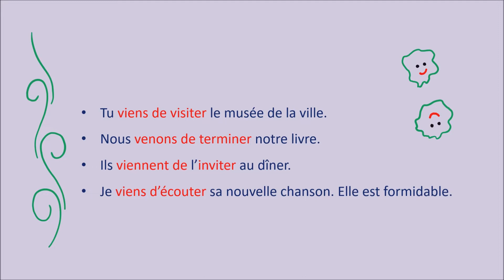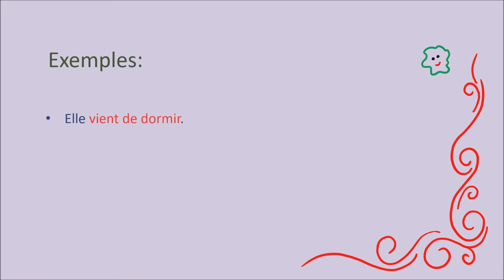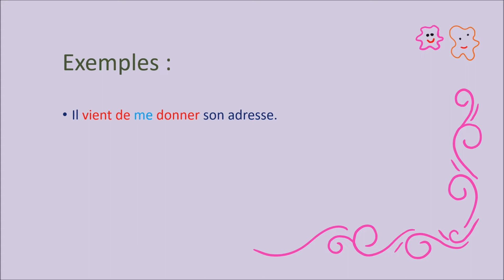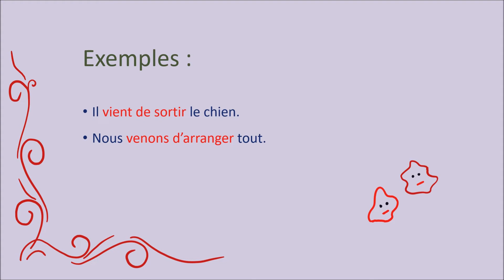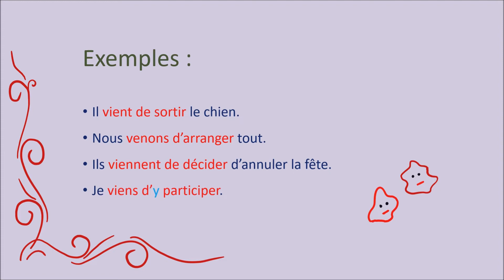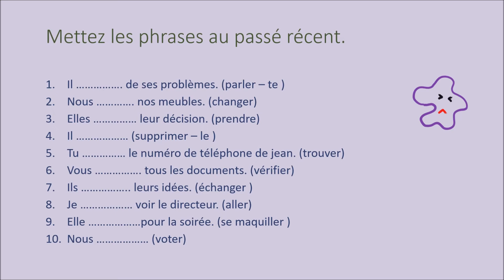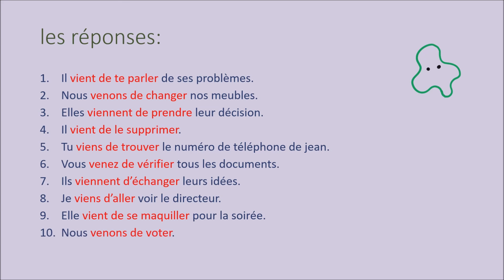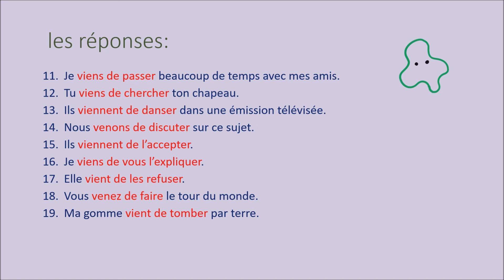passe recent A1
apprenons le passé recent
learn french grammar

Watch:

 • Hope — BeatByRhythm | ...